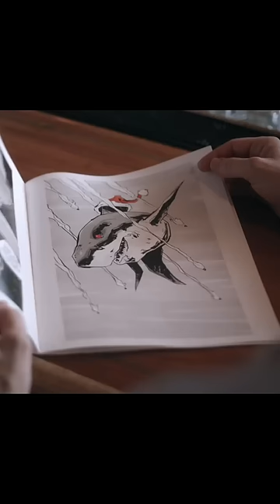This Christmas shark movie is insane 😂